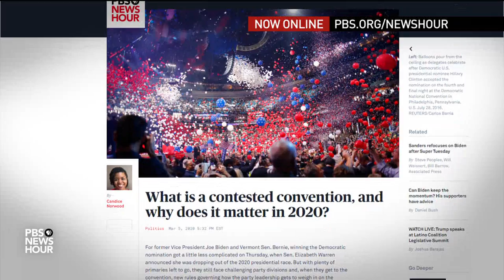What happened to Elizabeth Warren? Obama's campaign manager weighs in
With Sen. Elizabeth Warren’s decision to end her White House bid, the battle to take on President Trump in November is now essentially a two-man race: former Vice President Joe Biden vs. Sen. Bernie Sanders. But whoever becomes the Democratic nominee, how can the party rally around him to unseat Trump? Judy Woodruff discusses with David Plouffe, campaign manager for former President Barack Obama.